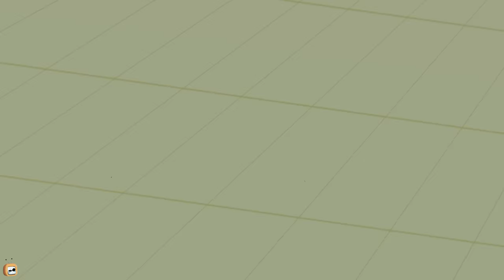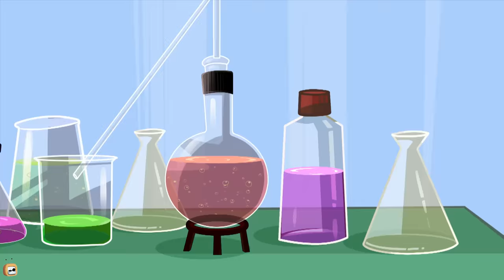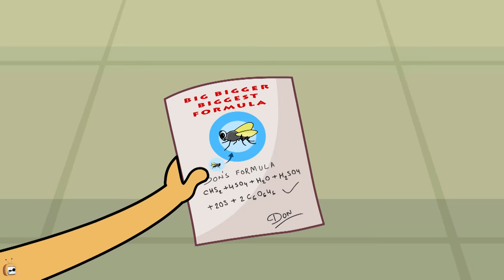Rat A Tat - Tiger Charley and Deer Dog Don - Funny Animated Cartoon Shows For Kids Chotoonz TV